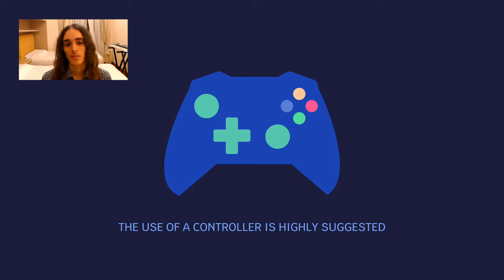[ITA] Milan Games Week X - Fech The Ferret (Gameplay commentato dallo sviluppatore)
Last month Fech The Ferret was part of the biggest gaming convention in Italy, this time fully digital.
For the occasion I was asked to play and present my own game so to be seen live during the fair.

If I look tired it's because I was.
Recorded at 3am after many attempts, one of which was not saved by mistake.

Oh btw, if you're wondering where did my promised remix go, I fortunately have great news! It's finished and it'll be posted during next month. After this one there's one more sonic remix planned for the first half of next year.